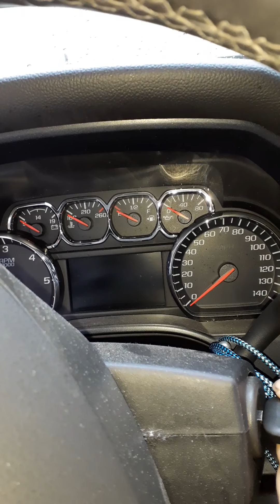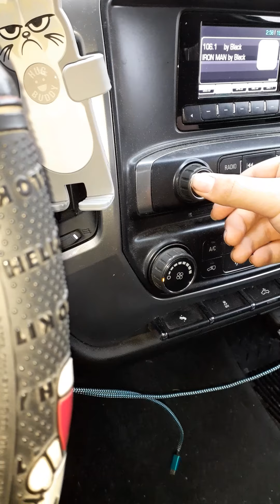f*king around with the dead chevy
its be sounding like down with the sickness

song in vidya is Iron man by black sabbath